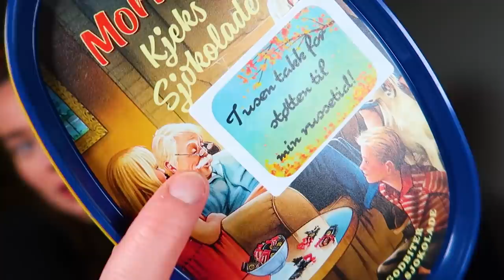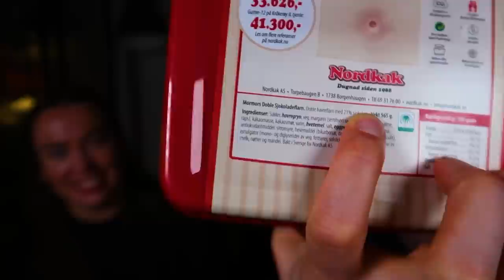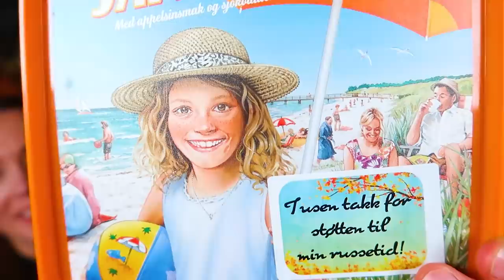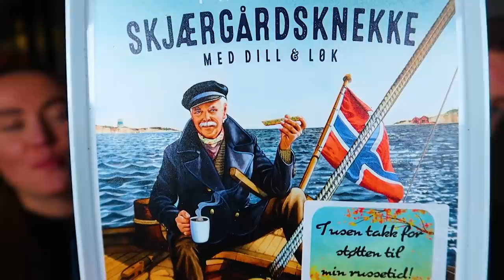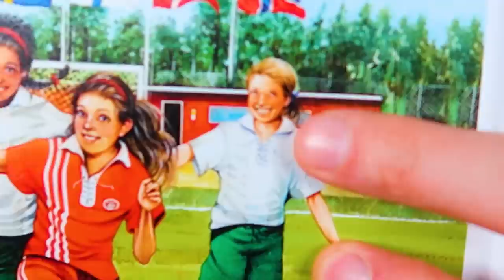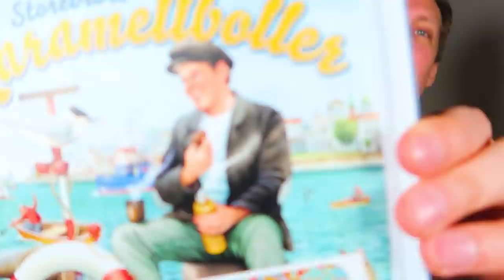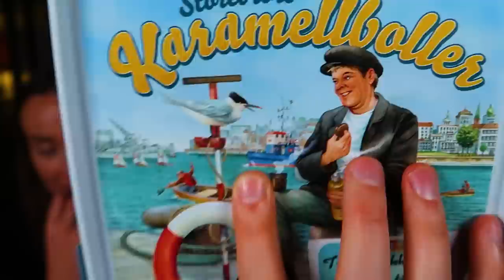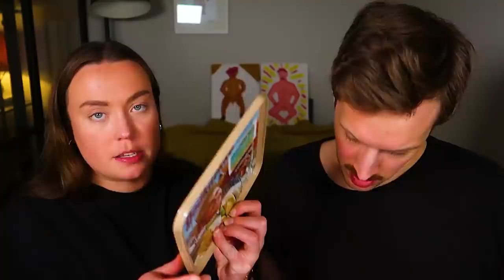Jeg kjøpte alle kakene til russen (og smaker på de med kjæresten)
Takk til Edvarda ♥